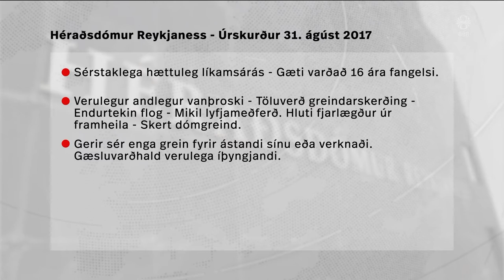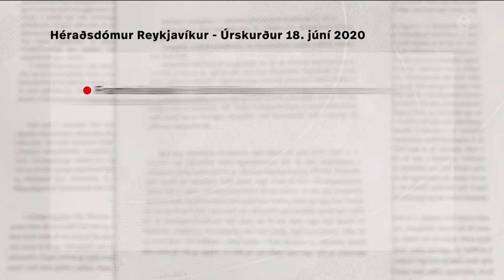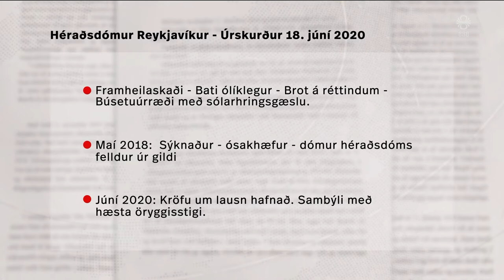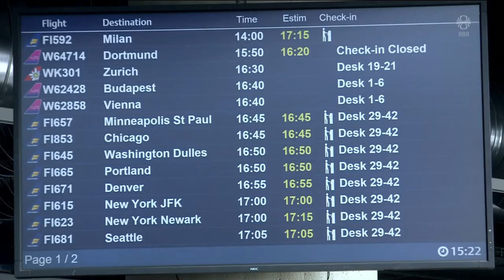Fréttir - 11. júl 2021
Fréttir RÚV frá 11. júlí 2021 - Efnisyfirlit:
00:01:17 Læstur inni á réttargeðdeild vegna ráðaleysis
00:05:41 Úrslitaleikur EM
00:09:28 Flugfarþegum fjölgar hratt
00:11:24 Vill sérfræðinefnd um byggingagalla
00:13:42 Hiti í skógarumræðu
00:15:36 Hættuleg hitabylgja á vesturströnd Norður-Ameríku
00:16:29 Heimavirkjanir skemmdust í vatnavöxtunum
00:18:29 Richard Branson á leið út í geim
00:18:58 Frelsið afhjúpað á Djúpavogi